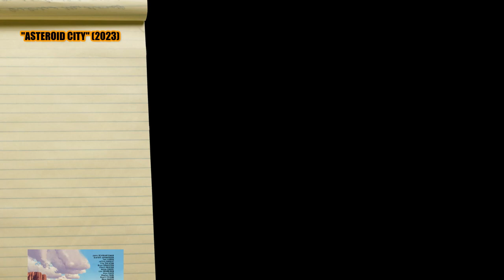Review Film Asteroid City (2023) - NGOBROL FILM SAMBIL NGEGAME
Sebuah sandiwara menceritakan tentang Augie dan anak-anaknya dikarantina, bersama pengunjung lain, di Asteroid City setelah kemunculan sesosok alien ke tengah-tengah mereka.

Yuk, bahas drama komedi dari Wes Anderson ini sambil main game!

Info Game: Crash Twinsanity / PS2 - 2004